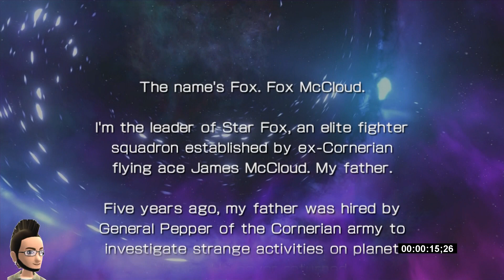Star Fox Zero - Nintendo Wii U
Star fox para nintendo wii U

Star Fox Zero - Nintendo switch? baixar
Star Fox Zero - Nintendo Wii U longplay
Star Fox Zero - Nintendo Wii U download
baixar Star Fox Zero - Nintendo Wii U full game
baixar Star Fox Zero - Nintendo Wii U download
Star Fox Zero é um jogo eletrônico 3D scrolling de tiro desenvolvido pela Nintendo Entertainment Planning & Development e PlatinumGames para o Wii U. Wikipédia
Plataforma: Wii U

star foz zero completo legendado portugues?
GAMERTAG #🎮 XBOX 360  XBOX ONE
SAMMYJUKA
PSN ID: SAMMYJUKABRASIL

MEU SETUP GAMER ROOM:

Notebook Asus z450la

Xbox One
Xbox 360
Xbox Classic
Playstation 4
Playstation 3
Playstation 2
Psp
Nintendo 3ds
Nintendo Wii
Nintendo Wii U
SuperNintendo
Nintendo 64
GameCube
SEGA MEGA DRIVE TEC TOY 2017
Master system evolution